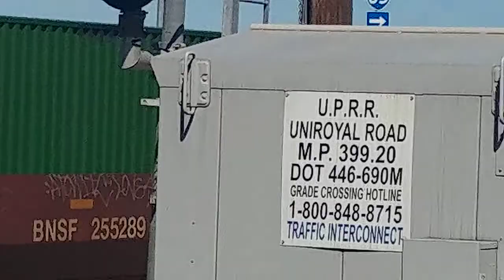Union pacific mile post 399.20 Laredo Texas